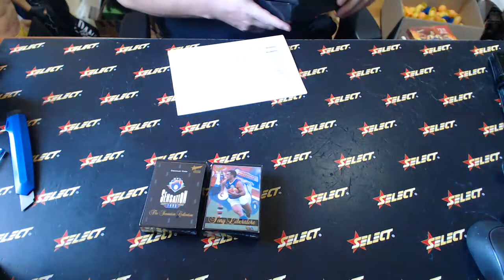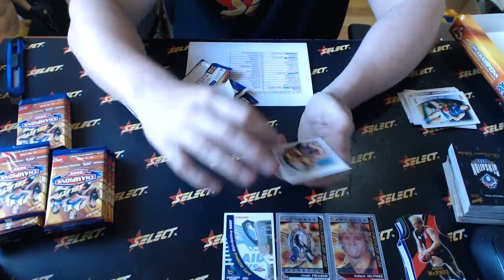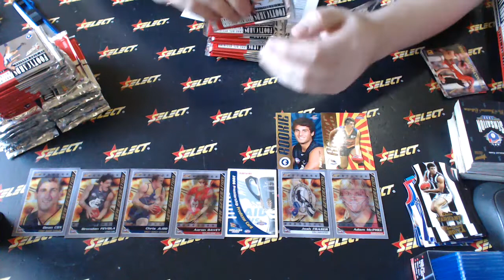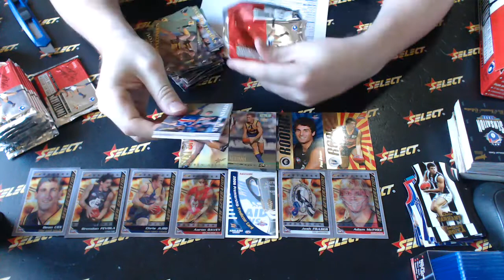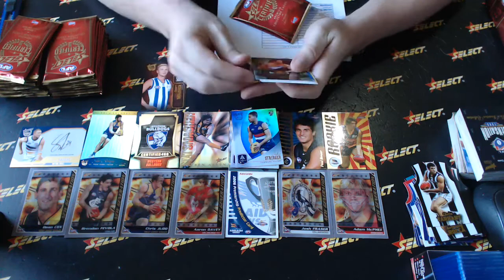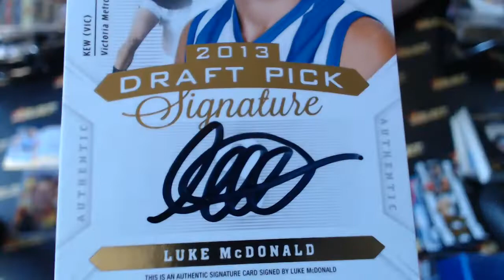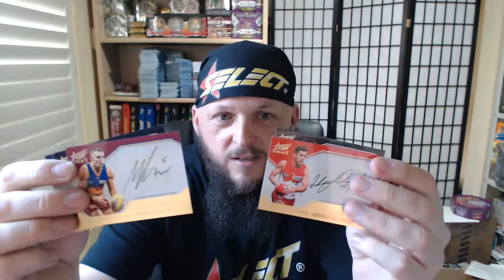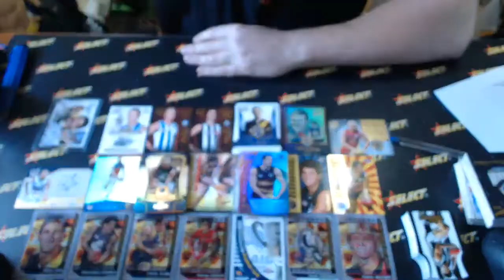AFL Throwback Thursday Select Australia #215 - Live Break (31/01/2019)